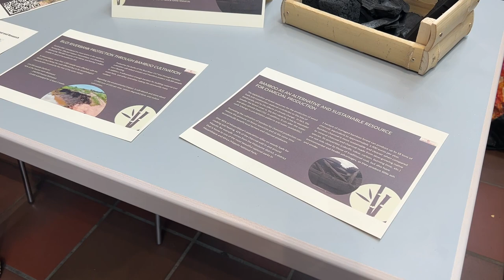European Bamboo Expo 2023 Exhibitors 🎋🌎🇩🇪 short video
European Bamboo Expo 2023 in Germany 🇩🇪. Impresiones of the first day of the very first Bamboo exposition in Europe.

Extraordinary gathering, where the global bamboo community comes together to exchange knowledge, and inspiration. The European Bamboo in  Dortmund - Friday June 2, and Saturday June 3, 2023.

The First European Bamboo Expo will offer a trade fair and lectures to promote growth and innovation in the bamboo industry.

Entrance opens at 9:30 am on both days. The speaker's program starts on both days promptly at 10 am. See you there!

The European Bamboo Expo is an essential meeting point for professionals, stakeholders, and decision-makers in the bamboo industry in Europe with a global perspective. It will take place on June 2nd and 3rd, 2023 (10 am – 7 pm) in the Dietrich-Keuning-Haus, Leopoldstraße 50-58, Dortmund. The expo is open to the general public and aims to be Europe's leading exhibition for the bamboo trade. The Bamboo EXPO offers companies a unique opportunity to present their latest products, technologies, and services in the industry and to establish contacts with potential business partners, customers, and government agencies as well as to close deals and initiate new projects. The aim is to promote growth and innovation in the bamboo industry. Attendees can learn about the latest trends in the bamboo industry and explore new business opportunities for the European bamboo industry.